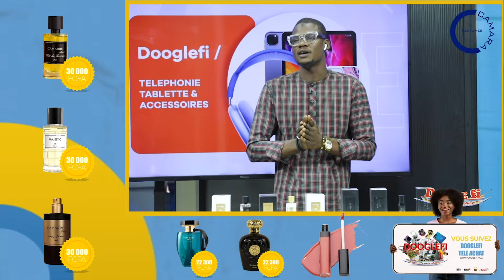ABLAYE DEFAITE DE ALIOUNE MBAYE NDER PRIME 1 PROMENADE THIESSOIS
Contact Label management 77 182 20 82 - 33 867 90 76